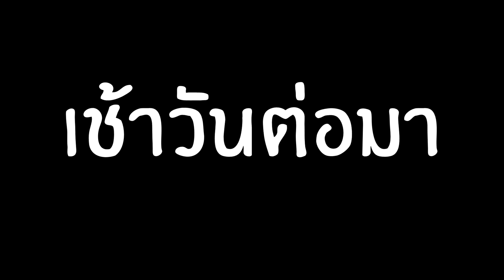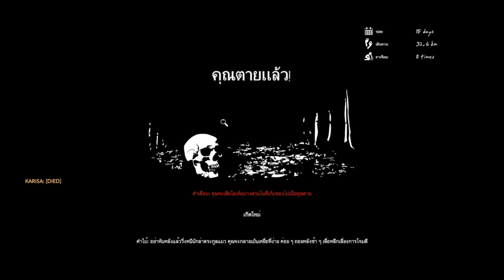ป่าเฮฮา | GREEN HELL - กับเพื่อน #2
โย่ววันนี้เป็นคลิปหมู่กับมาอีกแล้วกับ ผมและเพื่อนๆ IQ 8 แสน คืนนี้ฮายิ่งกว่าเก่า ตลกยิ้งกว่าเดิม ในการตามหาทั้ง น้ำ หนอนแหลง ดาบ และฆ่าเสือ ใน Green hell ไทย coop หรือ แบบเล่นหลายคนเอาตัวรอดช่วยกันบลาๆ เล่นกับเพื่อนโน่นนี่นั่น  หวังว่าทุกคนจะชอบนาจา ใครชอบกดไลค์ให้กำลังใจพวกมันด้วย เพราะบ่นกันเก่งเหลือเกิน 555

แท็ค
green hell, green hell ไทย,เพำำื ้ำสส,
green hell coop,green hell thai, green hell เล่นกับเพื่อน
เล่นกับเพื่อน, green hell karosppm, ไทย green hell
survival, survival game, ep 2, ep1

______เพลง Outro และ SFX______